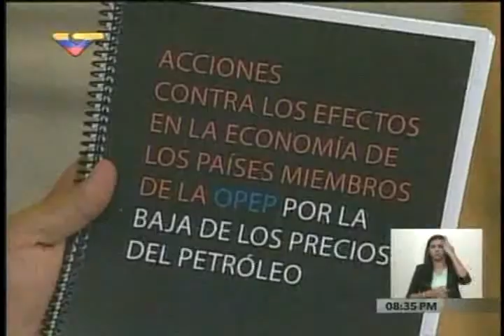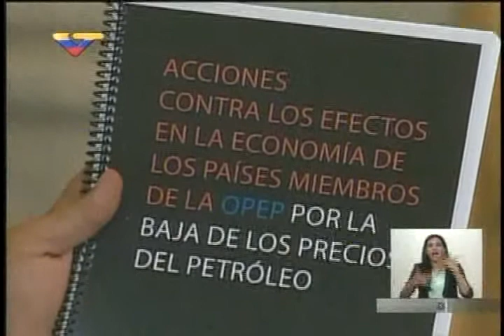Maduro: Precio del petróleo bajó a 22,65 dólares